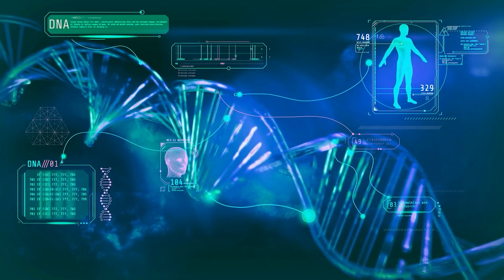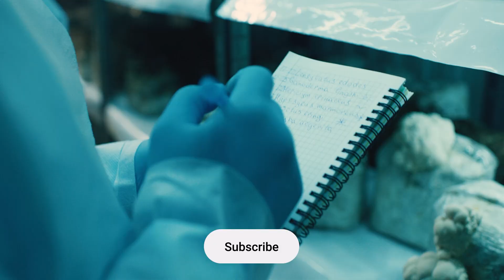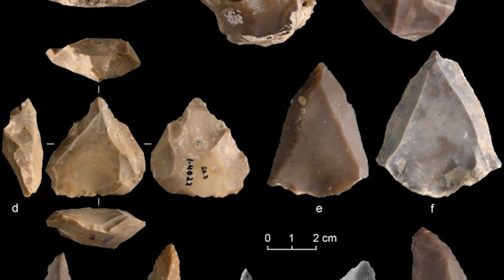Homo sapiens - How did humans conquer the world?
In this video, we explore how Homo sapiens managed to conquer the world and become the dominant species on Earth. Join us as we delve into the history and evolution of humanity to uncover the secrets behind our success.

Around 300,000 years ago, during a period of dramatic climate change, the species we now know as Homo sapiens began to evolve in Africa. Like the other early human species alive at that time, these ancestral Homo sapiens had to rely on foraging and hunting to obtain their food. However, they also developed new behaviours that helped them adapt and survive in the unstable, ever-changing environments they inhabited

In today's video we look at Homo sapiens - How did humans conquer the world?

Inspired by Homo Sapiens - How Man Became the Ruler of the Earth